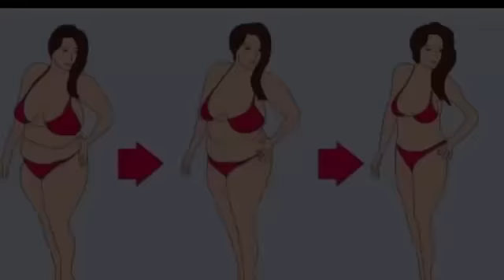Comment utiliser le masque de curcuma pour lacné dias 2019